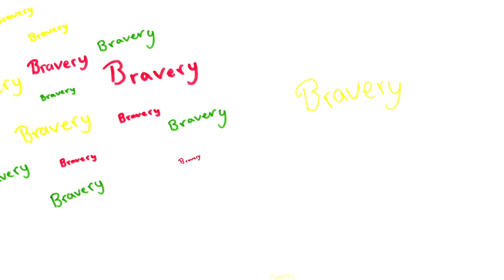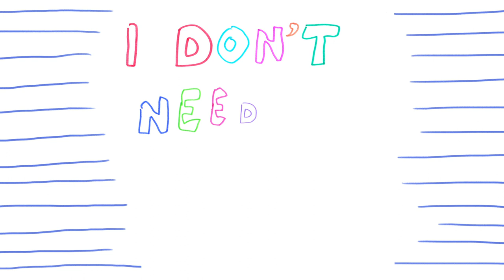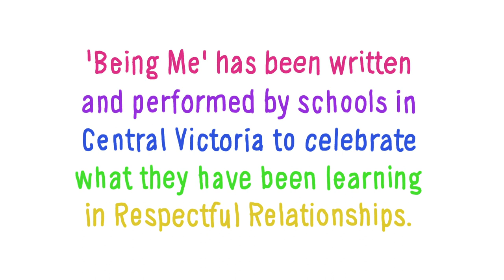Being Me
Victoria’s Respectful Relationships initiative supports school leaders, educators and our school communities to promote and model respect and equality – and to teach our children how to build healthy relationships, resilience and confidence.

This song and video project was facilitated by Lena Mitchell, with seven of Respectful Relationships Lead Schools in the Loddon Campaspe Area of Victoria to capture some of our wonderful students’ understandings about Respectful Relationships. We proudly present - and hope you enjoy - ‘Being Me’.

Together we can lead the way in saying yes to respect and equality, and creating genuine and lasting change so that every child has the opportunity to achieve their full potential.